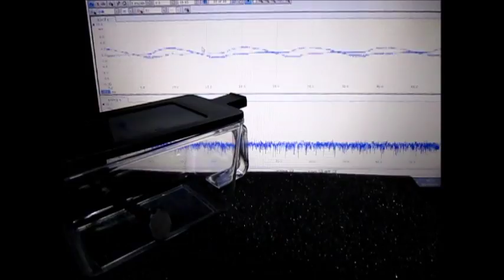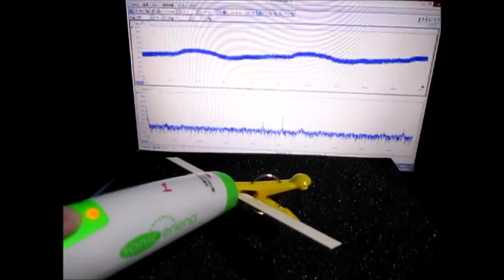充電式超音波洗浄器（５０ｋＨｚ） （超音波システム研究所 ultrasonic-labo）